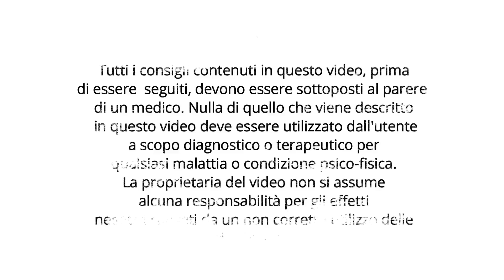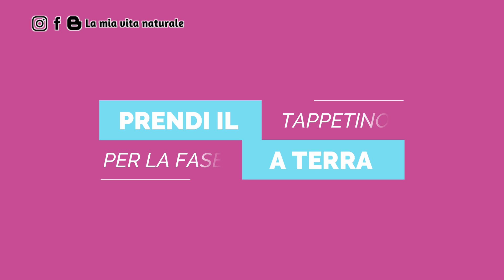Aerobica Facilissima #20 + tonificazione (45 minuti)|La mia vita naturale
Aerobica Facilissima #20 + tonificazione (45 minuti)!

Questa volta mi è uscito un allenamento un pochino più lungo ideale per quando avete un po' di tempo per voi!

Aerobica facilissima senza coreografie ed una parte di tonificazione per completare la lezione.

E non dimenticarti di seguirmi sui social :)
📘FACEBOOK: La mia Vita Naturale

Laurea Specialistica in Scienze e Tecniche delle Attività Motorie preventive e adattate
Laurea in Scienze della nutrizione umana
Naturopata
Ecco alcune playlist che potrebbero interessarti:

AEROBICA CON MUSICA

AEROBICA SOFT

FIGHT FITNESS

GINNASTICA DOLCE PER LA TERZA ETA'

TONIFICAZIONE TOTAL BODY

TONIFICAZIONE GAMBE

TONIFICAZIONE BRACCIA

TONIFICAZIONE ADDOME E SCHIENA

ALLENAMENTI SENZA ATTREZZI

FITNESS TUTORIAL

ESERCIZI OLISTICI-STRETCHING-YOGAFIT

GINNASTICA IN GRAVIDANZA E NEL POST PARTO

ESERCIZI PER LA SCHIENA

ATTIVITA' MOTORIA PER BAMBINI E RAGAZZI

ATTIVITA' MOTORIA PER BAMBINI PICCOLI

Logo campanella Creato da 588ku - pngtree.com

MUSIC, COURTESTY FIT BEAT MUSIC
Producer: DJ Brian Howe
Mix Title: Dj Club Mix Vol 1